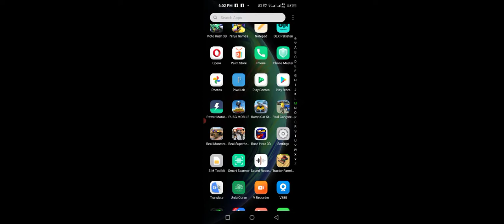police_car🚔🐦🦅☢️👈🏻 Main_Tota Motu_Patlu Hathi cat_tractor M_Ali 👉subscribe👍🏻🛩$ Chhota_Bheem xxx